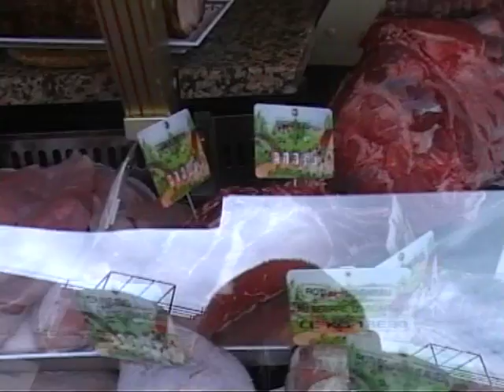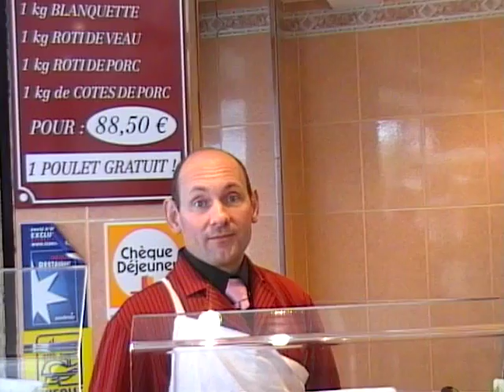Reportage sur le boulevard de Strasbourg à Aulnay-sous-Bois : La Boucherie Aubugeau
Reportage de la rédaction de Monaulnay.com sur le Boulevard de Strasbourg, le 27 avril. vidéo et interview La Boucherie Aubugeau, 14 bis Route de Bondy.